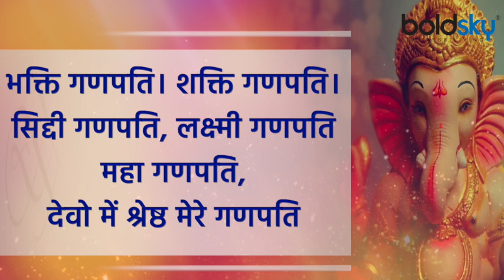Happy Ganesh Chaturthi 2021 Images, Wishes, Messages, Quotes | गणेश चतुर्थी बधाई | Boldsky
The 10-day long festival begins with Ganapathi sathapana at home and pandals. Happy Ganesh Chaturthi 2021: While this year too celebrations will remain low-key because of Covid-19 pandemic, here are images, wishes, messages, texts and WhatsApp messages to wish your family and friends.